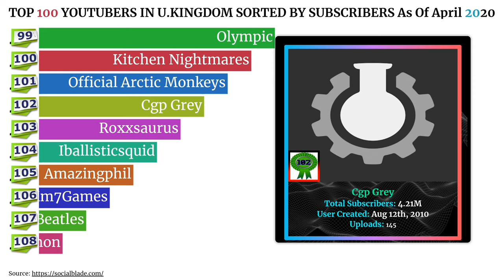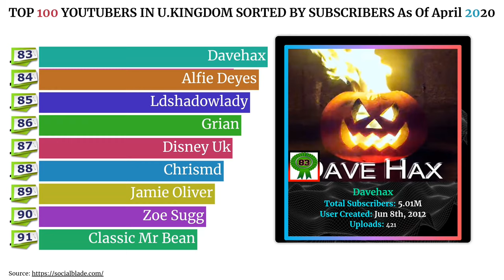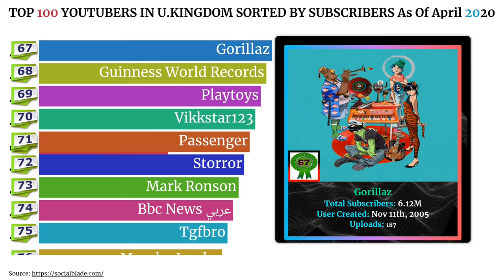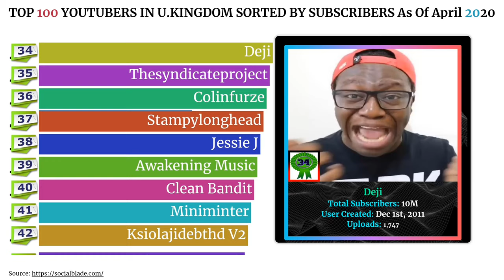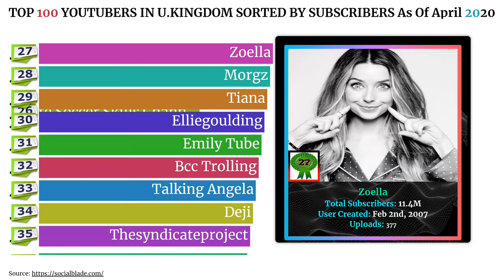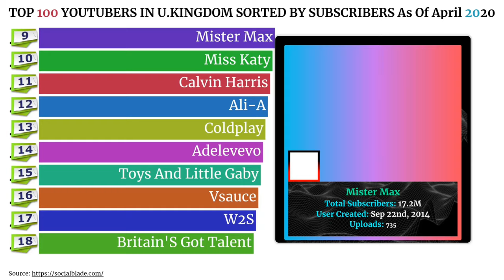TOP 100 BRITISH YOUTUBERS (2020).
They are the stars of the internet who have made their millions from their social media following.

And now the top 100 influencers have been announced for 2019 based on their social media engagement and loyal list of followers.

The internet sensations have learned to monetise their YouTube uploads and grow their social media subscribers, in the list compiled by The Sunday Times.

1. Felix Kjellberg, 29, known as PewdieDiePie - Gamer

Felix Kjellberg, 29, known as PewdieDiePie lives in Brighton and is from Gothenburg, Sweden
In August Felix got married to his long-term girlfriend Marzia Bisognin, 26, at the Temperate House and the Nash Conservatory in Kew Gardens, London
Felix Kjellberg, 29, known as PewdieDiePie lives in Brighton and is from Gothenburg, Sweden. In August Felix got married to his long-term girlfriend Marzia Bisognin, 26, at the Temperate House and the Nash Conservatory in Kew Gardens, London

PewDiePie made his fortune from his commentary while playing video games. The YouTuber uploads videos of him playing Minecraft where he can rake in £2,701 per minute of footage.

Felix lives in Brighton and is from Gothenburg, Sweden and has 101 million YouTube subscribers

The Swedish internet sensation has a net worth of £16 million and in August he got married to his long-term girlfriend Marzia Bisognin, 26, at the Temperate House and the Nash Conservatory in Kew Gardens, London.

He has previously earned blacklash for including racist and antisemitic messages in his videos.

In July 2018, he posted an insensitive meme related to the 25-year-old pop star Demi Lovato, following her overdose and alleged heroin use.

2. Olajide William Oltunj, 26, known as KSI - Gamer

Olajide William Oltunj, 26, known as KSI, is from Watford, Hertfordshire
Olajide has a net worth of £4 million and in 2016 he was crowned Vlogger of the Year at the NME awards.
Olajide William Oltunj, 26, known as KSI, is from Watford, Hertfordshire. Olajide has a net worth of £4 million and in 2016 he was crowned Vlogger of the Year at the NME awards

3. Craig Thompson, 24, known as Mini Ladd - Gamer

Craig Thompson, 24, known as Mini Ladd, lives in Portlend, Oregon
Craig grew up in Derry, Northern Ireland, and started creating videos in 2011 and dropped out of university to pursue a career in YouTube
Craig Thompson, 24, known as Mini Ladd, lives in Portlend, Oregon. Craig grew up in Derry, Northern Ireland, and started creating videos in 2011 and dropped out of university to pursue a career in YouTube

4. Billy Wingrove, 36, and Jeremy Lynch, 28, - Freestyle Footballers

Billy Wingrove, 36, (left) and Jeremy Lynch, 28, (right) are known as F2Freestylers and make videos of football tutorials, pranks and challenges.

Billy and Jeremy are known as F2Freestylers and make videos of football tutorials, pranks and challenges.

Billy, a midfielder and forward, is from London and was the first freestyler to be signed up as a professional 'Football Freestyler' by Tottenham Hotspur.

5. Saffron Barker, 19 - Lifestyle

Saffron Barker, 19, is from Brighton and makes videos on lifestyle
Saffron was confirmed in the line-up for the 2019 series of Strictly Come Dancing.

 6. Joe Sugg, 28, Entertainment - ThatcherJoeVlogs

Popular: The TV personality created his YouTube channel ThatcherJoe in November 2011, which has since garnered 8.1million followers

Dianne and Joe now live together in London and have been inseparable since  falling for each other on the show.

7. Chelsea Clarke, Beauty - CC Clarke Beauty

Chelsea Clarke, a British beauty guru, has built her empire since her start on Youtube channel in 2015

Beginning by doing outrageous tutorials the make-up artist now has her own clothing and wig line, Hair by CC.

 8. Callum Leighton Airey Calfreezy Gaming
British vlogger Callum rose to fame after the sucess of his YouTube channel 'Calfreezy'.

He uploads videos on gaming including FIFA and shares pranks to his loyal following of 3.1 million YouTube subscribers.

9. Joshua Bradley Zerkaa - Gaming

Joshua also known as Josh Zerker uplods videos ranging from football game FIFA to Minefield.

Since rising to fame he has also brought out a clothing line called ZRK London, selling T-shirts, hoodies and caps
10. Colin Furze, colinfurze, - Entertainment

Colin Furze, colinfurze, has grown his following with his crazy inventions. He is pictured here with his one-month-old son Jake and the world's fastest pram